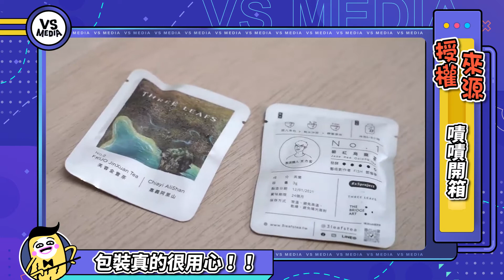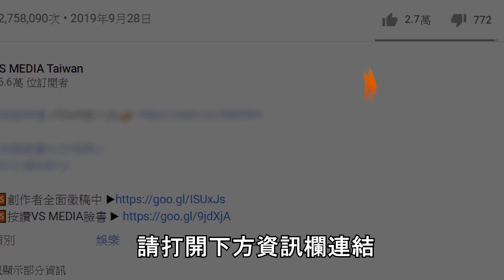試試茶職人王X宏精選茶款 打開就心情好的茶葉禮盒｜VS MEDIAｘ@zeczec_unboxing